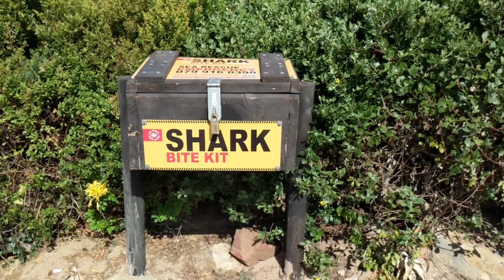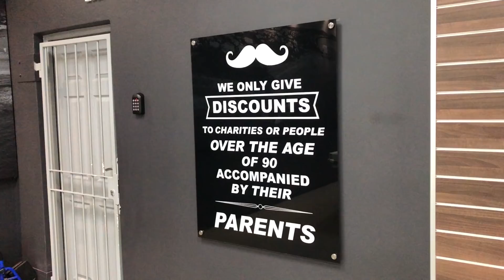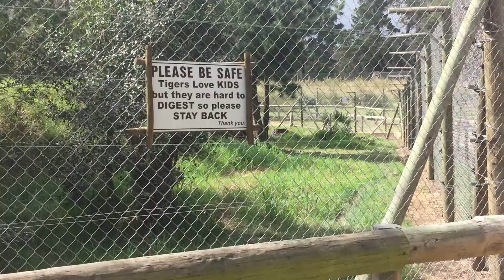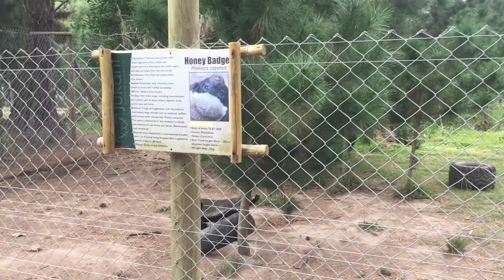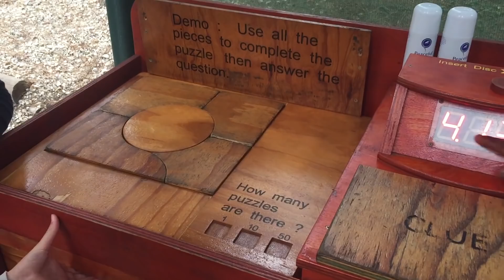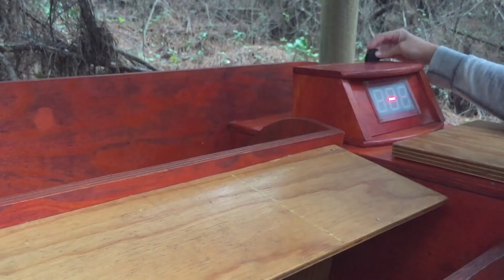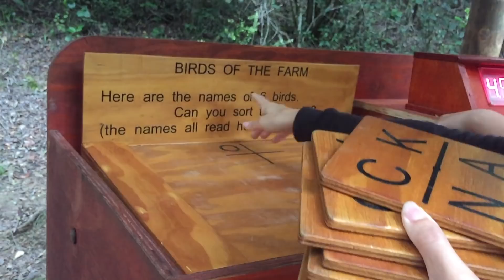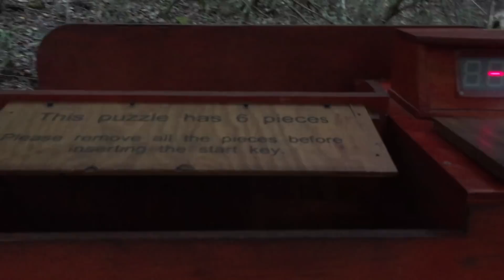Jeffrey's Bay & Plettensberg South Africa - The Beautiful Garden Route | 90+ Countries w/ 3 Kids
Welcome to South Africa’s beautiful Garden Route!!!

We loved it so much we decided to come back a second time.

There is so much to do here that it would be impossible to include it all in one video. From surfing the waves in Jeffrey’s Bay to visiting all the different animal parks to watching some of the best sunsets we have ever seen!

It’s no wonder why The Garden Route and the cities along the way are regarded as the jewels of South Africa.

This route should be on every traveller’s bucket list!

Enjoy the video and let us know where you’re watching from!